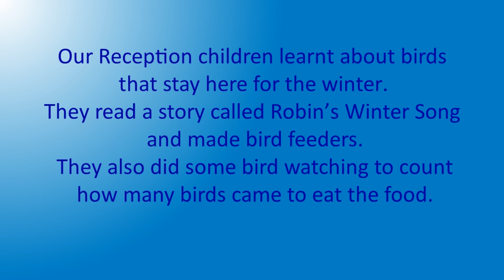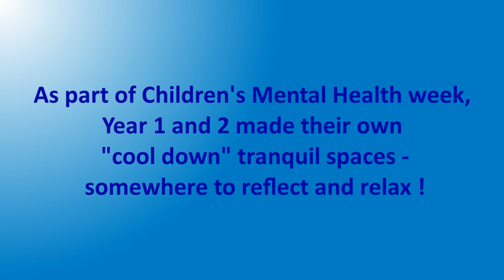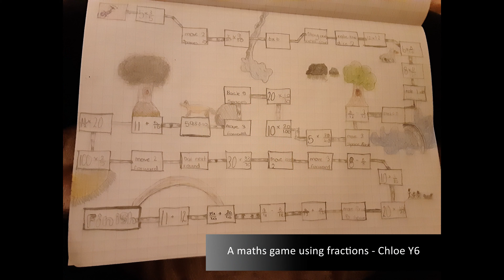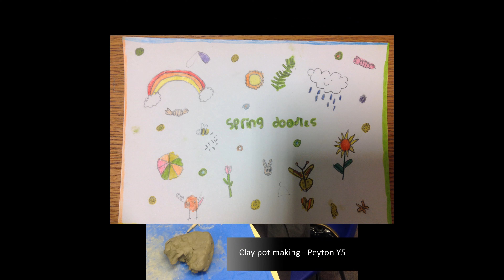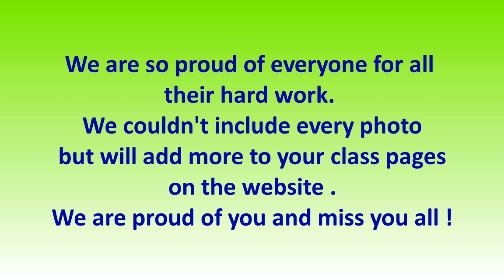Spring Term Learning at Middlestone Moor Primary School